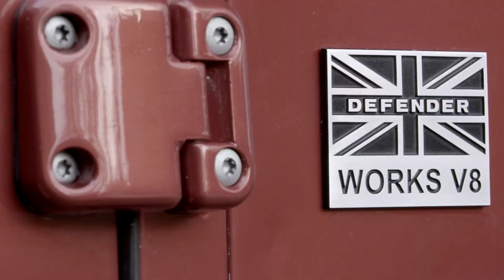La 70ª Edición del Land Rover Defender Works V8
Celebrando nuestro aniversario de 70 años en verdadero estilo Land Rover con el Defender Works V8 '70ª Edición'. Esta es la versión más rápida y más potente ya construida de este vehículo, con motor V8 gasolina de 5L produciendo 405CV y 515 Nm de par.